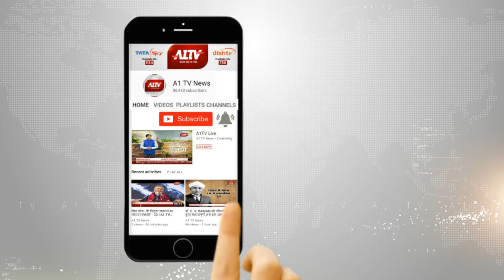कोटा में फिर सक्रिय हुआ चंदन चोर गिरोह | A1TV News